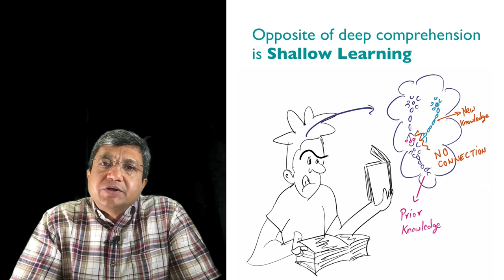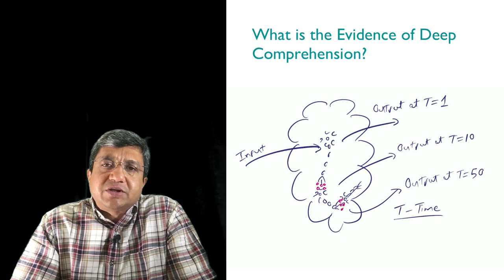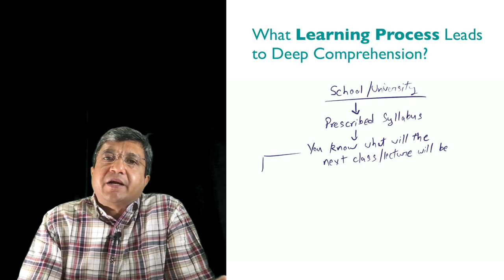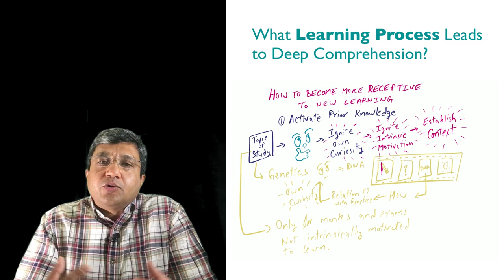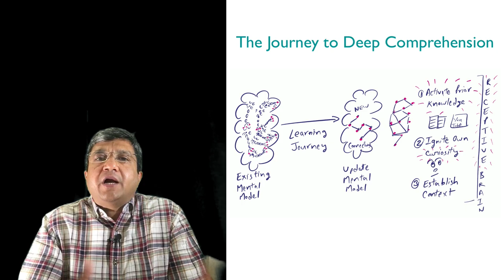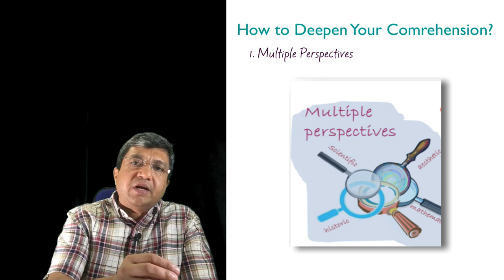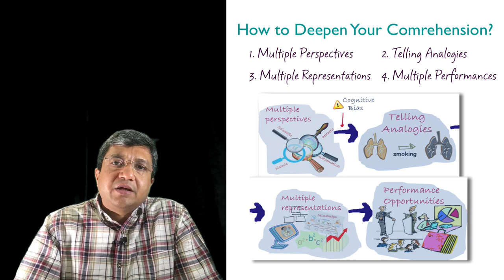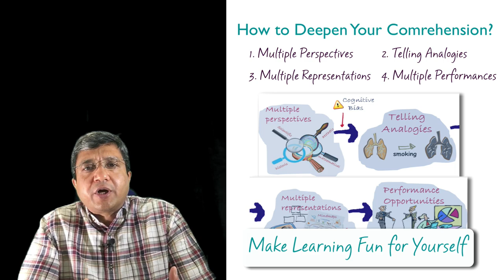सुपर लर्नर कैसे बनें - गहराई से सीखने की क्षमता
इस वीडियो में हम देखेंगे की जो आप सीखते हैं, जो नया ज्ञान आप प्राप्त करते हैं, उसे आप गहराई से कैसे समझ सकते हैं. गहरी समझ विकसित करने की प्रक्रिया क्या होती है.